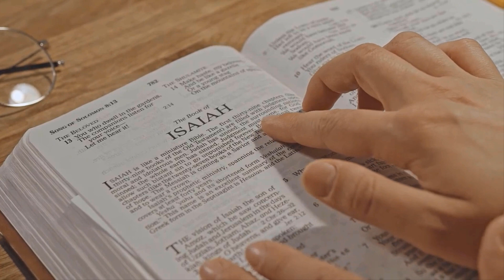URGENTE! SAIU SUPOSTO ÁUDIO ACUSANDO CANTOR GOSPEL LUCAS ROQUE / NOTICIA GOSPEL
✔️✋Apostila de estudos bíblicos mais procurada do brasil
clique no link para fazer o download